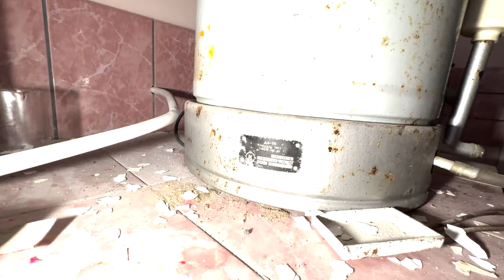Труба смерти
Проникли на заброшенный железобетонный завод.